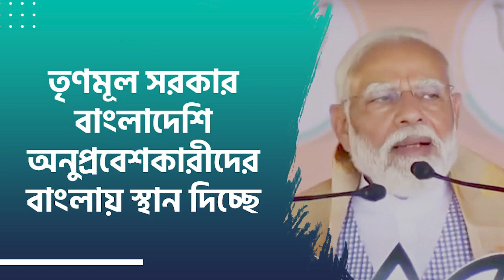তৃণমূল সরকার বাংলাদেশি অনুপ্রবেশকারীদের বাংলায় স্থান দিচ্ছে।